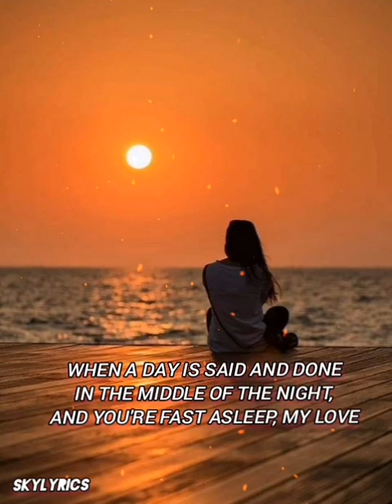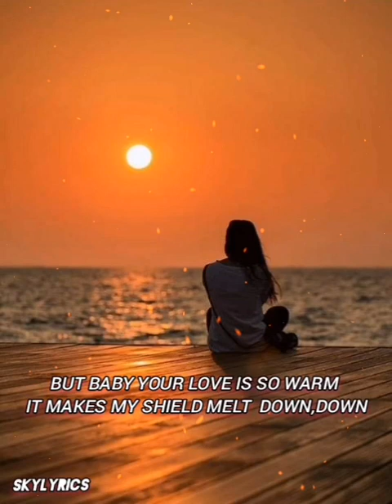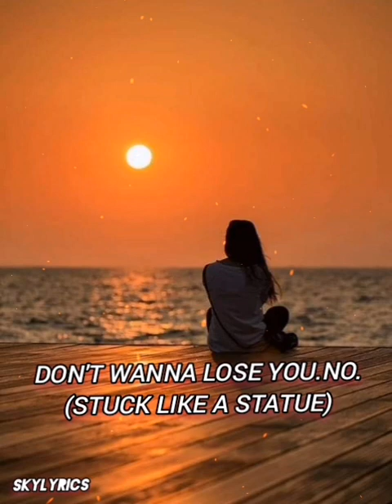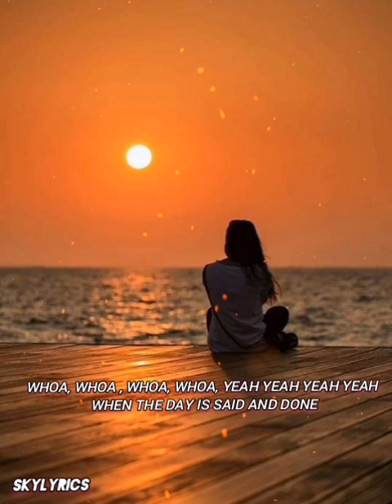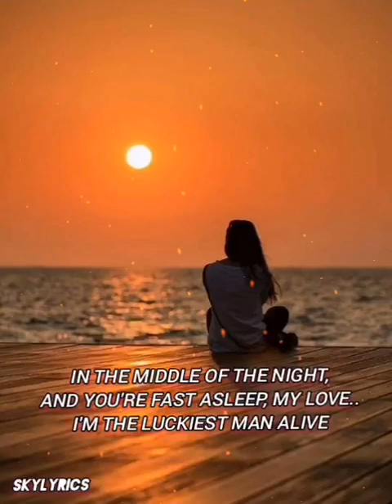Statue- Lil' Eddie (Lyrics)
LYRICS VIDEOS FOR
 "STATUE"  BY LIL'
EDDIE